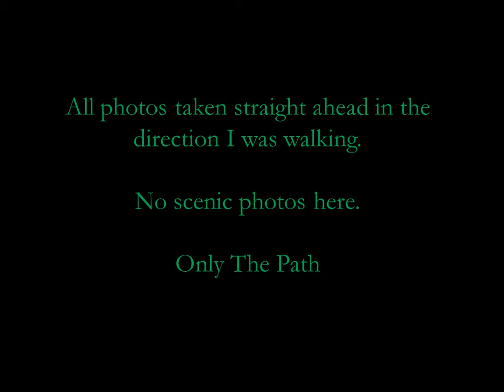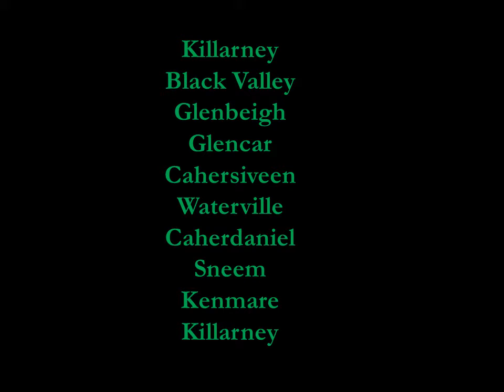The Kerry Way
Chad's 8 day, 128 mile trek across County Kerry, Ireland.  There are no scenic photos here.  Only pictures taken straight ahead in the direction I was walking.  Only photos of The Path